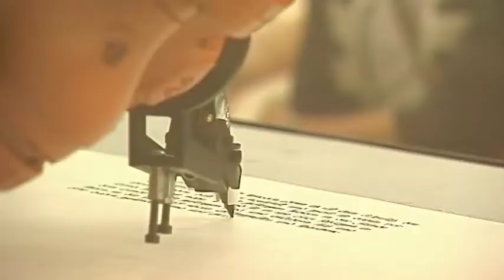Rock mit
Deine Ideen für eine jugendliche Kirche